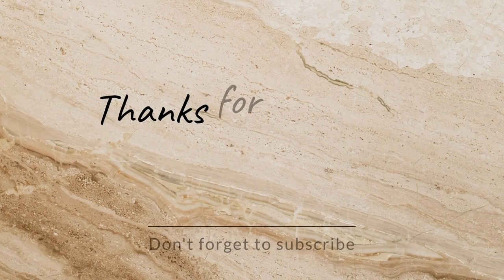I Like Thise But I Am Avoid Thise❌ Solinganure || tamil || Views Mukkiyam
I Like Thise But I am Avoid Thise❌ || tamil || Views Mukkiyam

Any Other time other Problem contact here

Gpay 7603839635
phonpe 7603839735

Presented By @Views Mukkiyam  @Views Mukkiyam  😈Tag that hash for your friends for Verithanam contents 💪